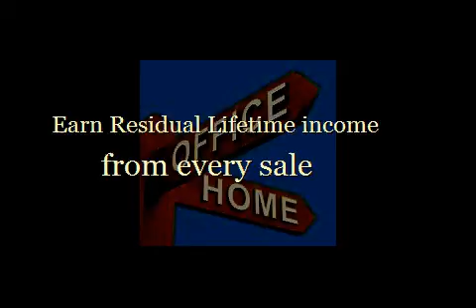Successful Home Business